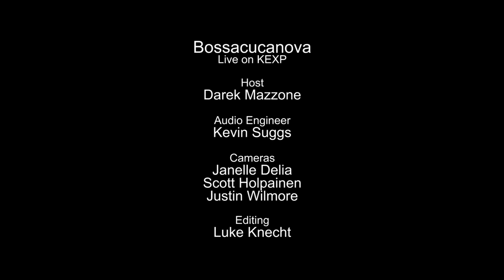Bossacucanova - Balanca Nao Pode Parar! (Live on KEXP)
presents Bossacucanova performing "Balanca Nao Pode Parar!" live in the KEXP studio. Recorded October 28, 2014.

Host: Darek Mazzone
Audio Engineer: Kevin Suggs
Cameras: Janelle Delia, Scott Holpainen & Justin Wilmore
Editor: Luke Knecht